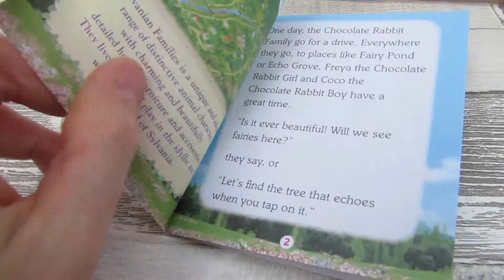SYLVANIAN FAMILIES | Squirrels visit Miss Rabbit's Cottage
The Syvannian Walnut Family squirrels visit Miss Rabbit in the Cosy Cottage. This is a Cool toys for Kids video.

Sylvanian Families Cosy Cottage Home
The Cosy Cottage is the perfect choice those starting out with Sylvanian Families. With its red roof and beige brick style exterior, this quaint 2 floor cottage includes a ladder to connect the floors. It comes complete with Freya Chocolate Rabbit Girl, furniture set and smaller accessories such as frying plan, fork, dish and omelette.

Sylvanian Families - Walnut Squirrel Family
Cedric likes carpentry, and is very good at it! He's always coming up with unique things to make for other Sylvanians. He makes lots of surprising things that nobody has ever seen before. Only his family know that he's had a lot of projects that turned out badly too - he keeps those hidden in his store room! Yardley loves talking to the other Sylvanians. Her big belly laugh can be heard often and she's always got friends around her. She's very proud of her bushy tail with its shiny fur, and makes sure to brush it every night before she goes to bed. Ralph is full of energy and loves to climb trees. When his little brother Ambrose's balloon got caught on a tall tree, Ralph climbed up and got it back in the blink of an eye. He says he's climbed every tree in Sylvanian Village, but nobody knows if it's true. Saffron loves yellow things. Her room is decorated with the yellow things she's collected, from yellow flowers to yellow ribbons. Her favourite thing in her collection is her yellow photo album, which is full of precious memories. The only yellow thing she doesn't like is lemons - they're too sour for her!